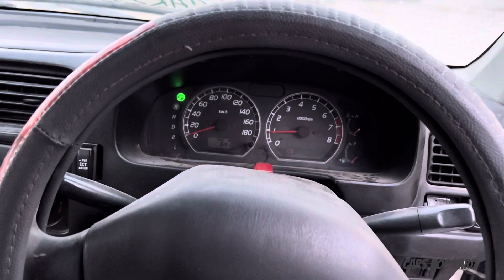AUTOMATIC ALTO VXR K10a ENGINE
This is our 8 months old Project modified suzuki Alto automatic 660cc
Features
660cc 4 speed engine installed
Power windows
Power steering
Side mirrors powered
Complete japnese extrior parts
Complete japnese intrior parts

Current projects
Automatic suzuki khyber 1300cc k3 passo engine
Mazda 1974 model
2 charade projects
Automatic 660cc mehran
Modified 88 corolla

Automatic khyber and much more